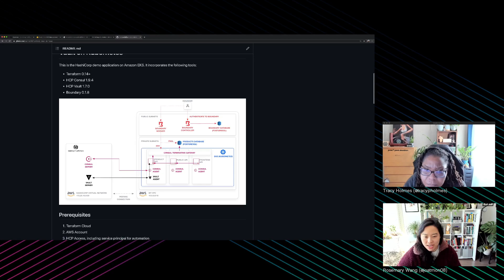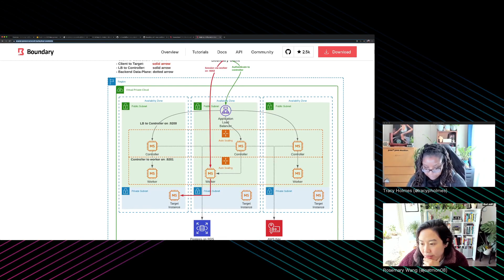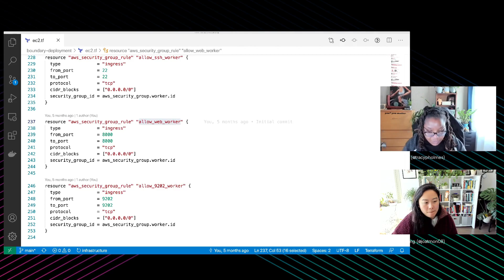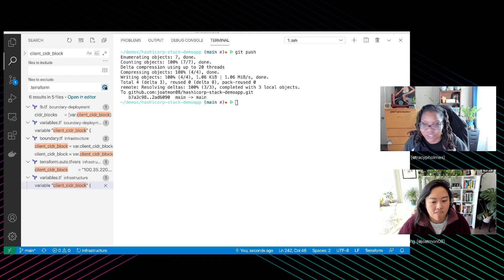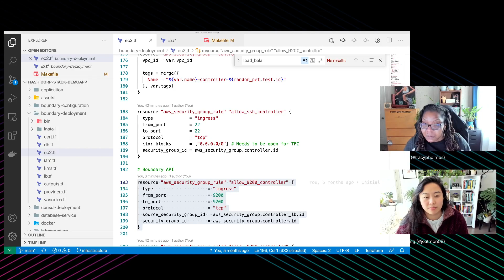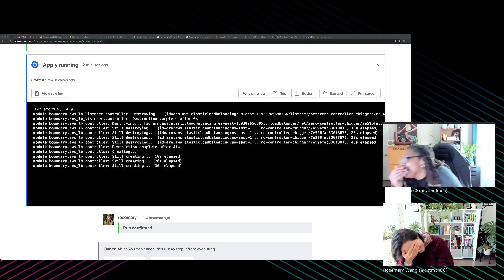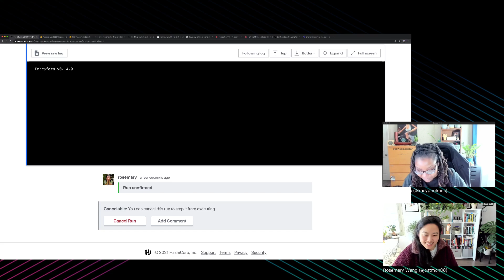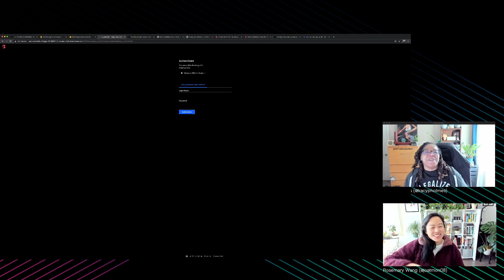HashiCorp Live: PEBKAC Monday April 5